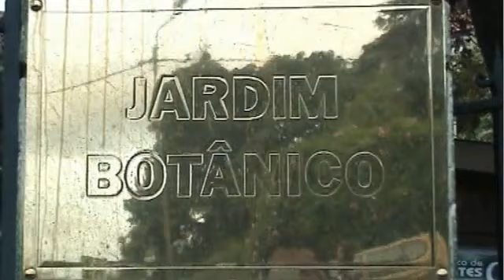Funchal Cable Car